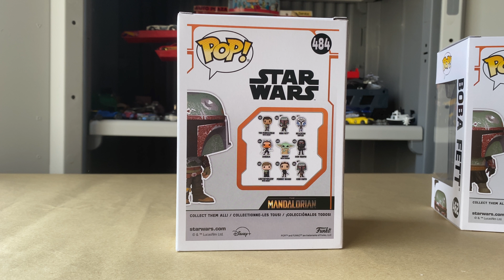Cobb Vanth y Boba Fett Funko Pop! The Mandalorian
¡Hola! hoy tenemos el Funko Pop! de Cobb Vanth y lo compararemos con el de Boba Fett de The Mandalorian.